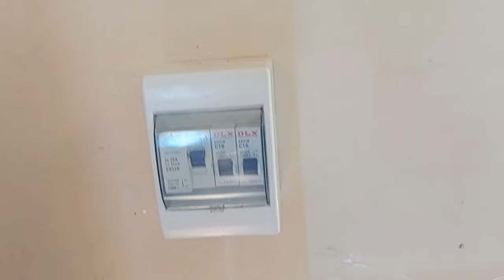Construyendo mi casa: Instalación de luz y agua en paneles SIP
Hola gente, hoy les muestro todo sobre como instalar la luz y el agua en una casa hecha con paneles SIP. Si están en Chile y precisas ayuda para la construcción con paneles Sip pueden contactarme para asesoría y realización de proyectos al .

Los paneles SIP (Structural Insulated Panels) son una alternativa moderna y eficiente para la construcción de viviendas y edificios. Estos paneles están compuestos por:
Un núcleo de aislamiento térmico (generalmente de poliisocianurato o poliestireno expandido)
Dos capas de material estructural (como OSB o madera)
Las ventajas de los paneles SIP sobre la construcción tradicional son:
Eficiencia energética: Los paneles SIP ofrecen un aislamiento térmico superior, lo que reduce la necesidad de calefacción y refrigeración.
Velocidad de construcción: La instalación de paneles SIP es rápida y sencilla, lo que acelera el proceso de construcción.
Resistencia y durabilidad: Los paneles SIP son resistentes a terremotos, huracanes y otros desastres naturales.
Sostenibilidad: Los paneles SIP pueden ser fabricados con materiales reciclados y son más ecológicos que la construcción tradicional.
Costo: Aunque el costo inicial puede ser mayor, los paneles SIP pueden ahorrar dinero en el largo plazo gracias a su eficiencia energética y durabilidad.
Mejora de la calidad de vida: Los paneles SIP proporcionan una mejor calidad de vida gracias a su aislamiento térmico y acústico, lo que reduce el ruido y el estrés.
En resumen, los paneles SIP ofrecen una alternativa innovadora y sostenible para la construcción, con ventajas significativas en términos de eficiencia, velocidad, resistencia y costo.